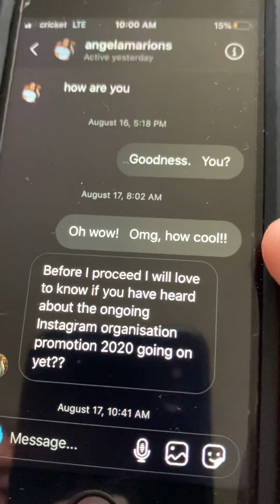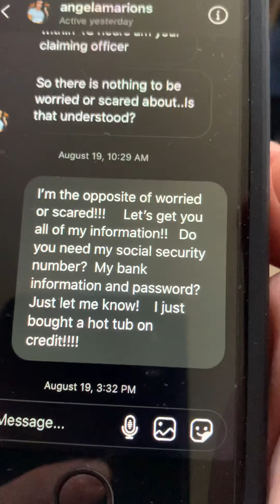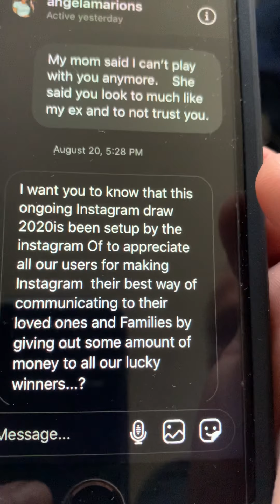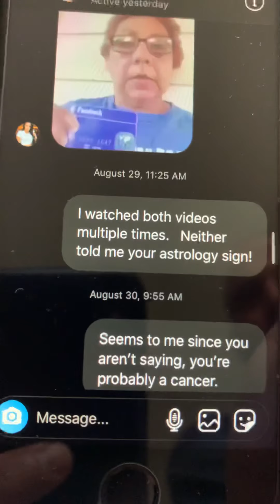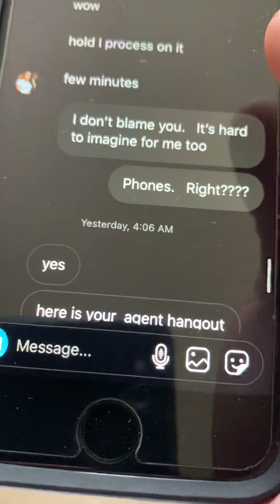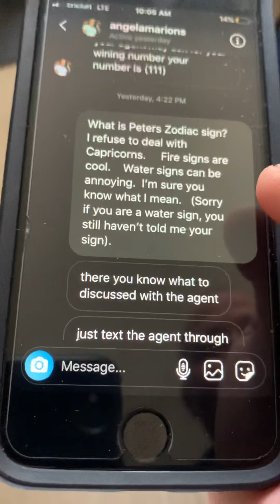IG Scammer Fun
Let me know if we are old friends if you recognize the other voice in the video.     Friends for 35 years.     Hope y’all enjoy.